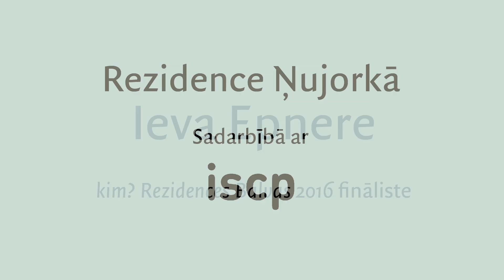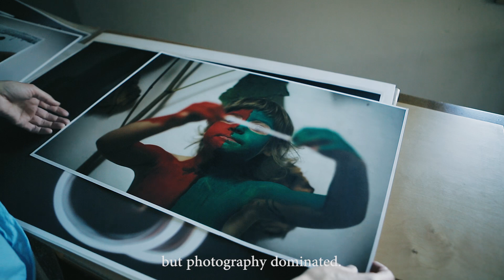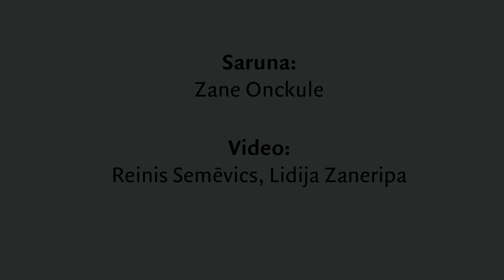Ieva Epnere "kim? Rezidences Balvas 2016" fināliste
Videointervija ar "kim? Rezidences Balvas 2016" finālisti Ievu Epneri pirms balvas ieguvēja paziņošanas ceremonijas sadarbībā ar Starptautisko darbnīcu un kuratoru programmu (ISCP) Ņujorkā 2016. gada 31. maijā.

Video-interview with "kim? Residency Award 2016" finalist Ieva Epnere before the award ceremony on 31 May, 2016 in collaboration with International Studio & Curatorial Program (ISCP), New York.